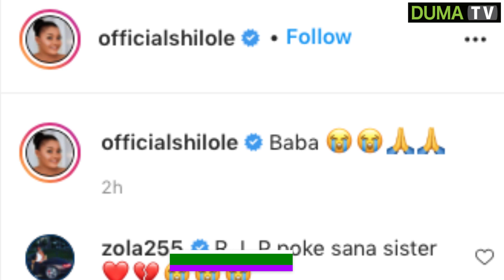Breaking News : BABA YAKE SHILOLE AFARIKI DUNIA /TAZAMA SHILOLE ALICHOANDIKA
BABA WA MWANAMUZIKI SHILOLE AMEFARIKI DUNIA ASUBUHI YA TAZAMA SHILOLE ALICHOANDIKA KUPITIA UKURASA WAKE WA INSTAGRAM